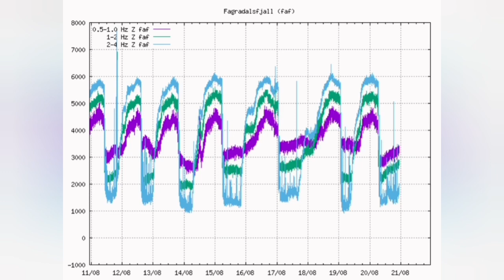Red Glow Visible: Eruption Started/ Iceland Fagradalsfjall Geldingadalir Volcano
The YouTuber "bobqat" "just pointed out this huge Wall Collapse. With great thanks to this smart observer of the volcano!